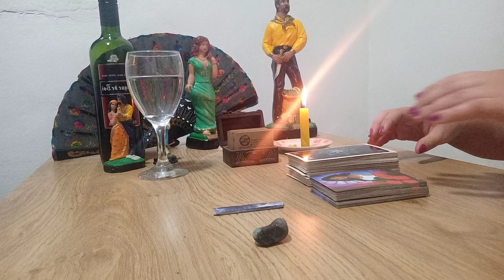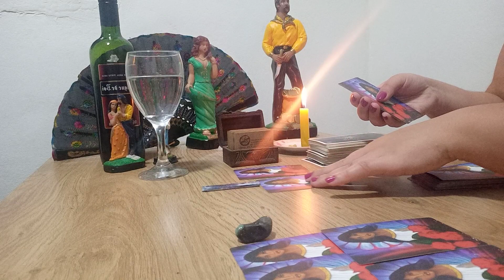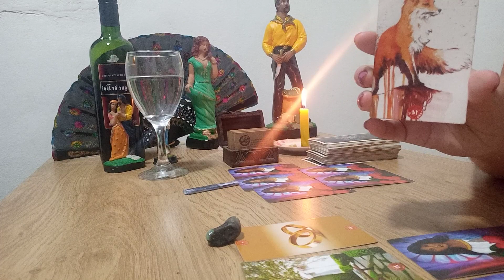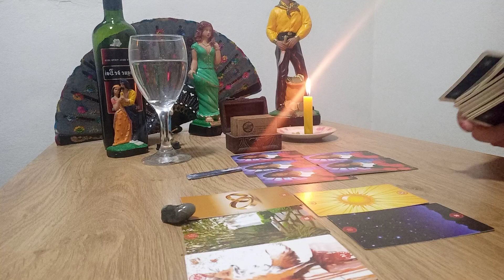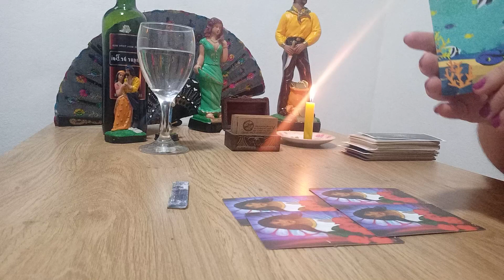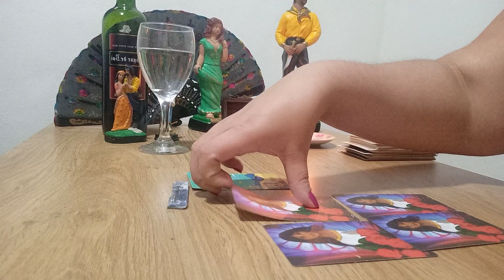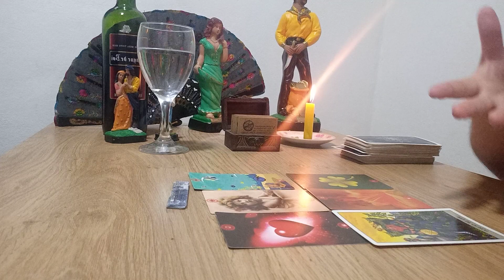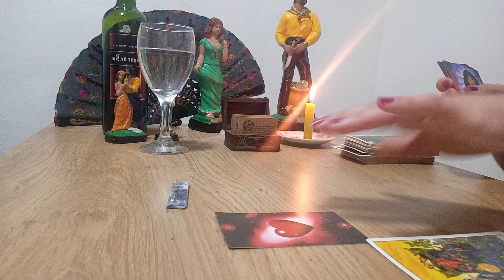NOSSO Afastamento É DEFINITIVO???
CONTATO PARA CONSULTA/ORIENTAÇÃO ESPIRITUAL/TRABALHO ESPIRITUAL
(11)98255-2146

Sejam Bem Vindos a Família Tarot Magia , Será um prazer ter você por aqui.

SOU A JÉSSICA NAVIDAD
Espiritualista, Tarologa, Psicóloga,  Terapeuta, Bruxinha & Radialista.
PROCURO ATRAVÉS DO MEU TRABALHO AJUDAR PESSOAS A SOLUCIONAREM DIVERSOS PROBLEMAS
amor/finanças/Transtornos/Vicios
*AUTO ESTIMA **

PARA CONSULTA PARTICULAR COM BARALHO CIGANO/ TARÔ

TRABALHO ESPIRITUAL *

CURSO DE BARALHO CIGANO/MAGIA *

CONSULTA DE CARMA + TRATAMENTO DE HIPNOSE *

CURSO DE TRATAMENTO DE CARMA * e HIPNOSE

DÚVIDA SOBRE VALORES
MEU SITE :

ESSE AFASTAMENTO É DEFINITIVO???